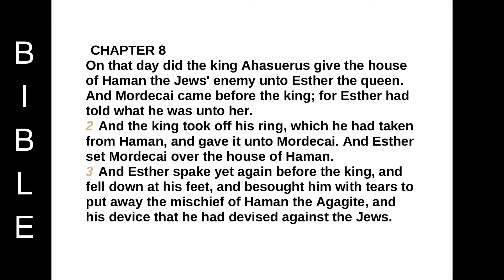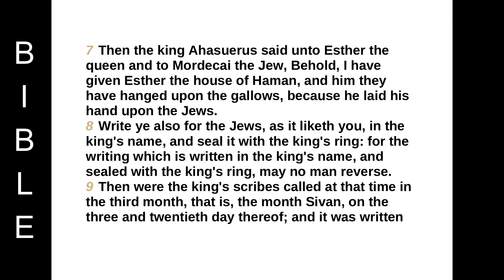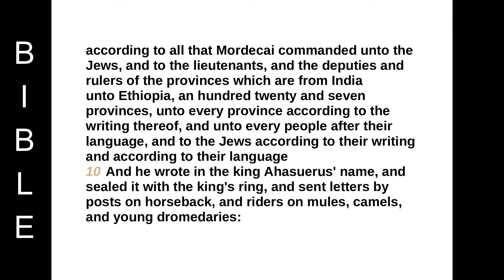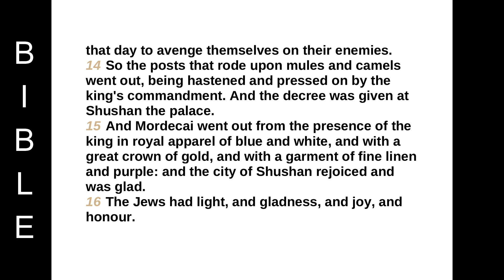Book of Esther chapter 8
CHAPTER 8
On that day did the king Ahasuerus give the house of Haman the Jews' enemy unto Esther the queen. And Mordecai came before the king; for Esther had told what he was unto her.
2 And the king took off his ring, which he had taken from Haman, and gave it unto Mordecai. And Esther set Mordecai over the house of Haman.
3 And Esther spake yet again before the king, and fell down at his feet, and besought him with tears to put away the mischief of Haman the Agagite, and his device that he had devised against the Jews.
4 Then the king held out the golden sceptre toward Esther. So Esther arose, and stood before the king,
5 And said, If it please the king, and if I have found favour in his sight, and the thing seem right before the king, and I be pleasing in his eyes, let it be written to reverse the letters devised by Haman the son of Hammedatha the Agagite, which he wrote to destroy the Jews which are in all the king's provinces:
6 For how can I endure to see the evil that shall come unto my people? or how can I endure to see the destruction of my kindred?
7 Then the king Ahasuerus said unto Esther the queen and to Mordecai the Jew, Behold, I have given Esther the house of Haman, and him they have hanged upon the gallows, because he laid his hand upon the Jews.
8 Write ye also for the Jews, as it liketh you, in the king's name, and seal it with the king's ring: for the writing which is written in the king's name, and sealed with the king's ring, may no man reverse.
9 Then were the king's scribes called at that time in the third month, that is, the month Sivan, on the three and twentieth day thereof; and it was written according to all that Mordecai commanded unto the Jews, and to the lieutenants, and the deputies and rulers of the provinces which are from India unto Ethiopia, an hundred twenty and seven provinces, unto every province according to the writing thereof, and unto every people after their language, and to the Jews according to their writing and according to their language
10 And he wrote in the king Ahasuerus' name, and sealed it with the king's ring, and sent letters by posts on horseback, and riders on mules, camels, and young dromedaries:
11 Wherein the king granted the Jews which were in every city to gather themselves together, and to stand for their life, to destroy, to slay, and to cause to perish, all the power of the people and province that would assault them, both little ones and women, and to take the spoil of them for a prey,
12 Upon one day in all the provinces of king Ahasuerus, namely, upon the thirteenth day of the twelfth month, which is the month Adar.
13 The copy of the writing for a commandment to be given in every province was published unto all people, and that the Jews should be ready against that day to avenge themselves on their enemies.
14 So the posts that rode upon mules and camels went out, being hastened and pressed on by the king's commandment. And the decree was given at Shushan the palace.
15 And Mordecai went out from the presence of the king in royal apparel of blue and white, and with a great crown of gold, and with a garment of fine linen and purple: and the city of Shushan rejoiced and was glad.
16 The Jews had light, and gladness, and joy, and honour.
17 And in every province, and in every city, whithersoever the king's commandment and his decree came, the Jews had joy and gladness, a feast and a good day. And many of the people of the land became Jews; for the fear of the Jews fell upon them.